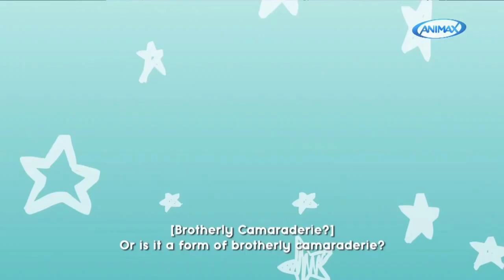Animax | Life With An Ordinary Guy Who Reincarnated Into A Total Fantasy Knockout - Trailer VN 30s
Chuyển Sinh Cùng Cậu Bạn Mỹ Nhân

Nội dung: Jinguji và Tachibana là hai người bạn thân từ thời còn nhỏ. Sau lần uống say bí tỉ khi đang trở về từ buổi hẹn hò nhóm, hai người bỗng bị dịch chuyển đến dị giới, còn Tachibana thì biến thành mỹ nhân.

Phân phối phát sóng kênh Animax tại Việt Nam: @MskyMedia